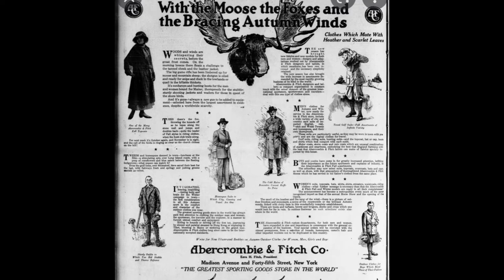WHITE HOT: The Rise And Fall Of Abercrombie & Fitch| PART 1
If Your New To This Channel, My Name Is Ambre And This Is My Youtube Channel. On This Channel I Discuss Very Real Topics, History, Social Media, Etc. Along With Each Topic, I Pair My Point Of View And Invite You All To Include Your Point Of View As Well. I Couldn’t Wait To Record This Part 1 Video For You Guys So HERE IT IS! The Netflix Documentary Aired April 19th And I Couldn’t Wait To Watch, Take Notes, And Record. PLEASE Comment Below This Video, So I Can Get Your Thoughts Or Tell Me If You’ve Ever Been Discriminated Against In The Workplace Because Of Your Ethnicity, Religion, Sexual Orientation, Etc. Please Comment Especially If You’ve Worked At A&F! I Will Link The Article I Read Below, But I Also Highly Encourage You All To Watch This Documentary.